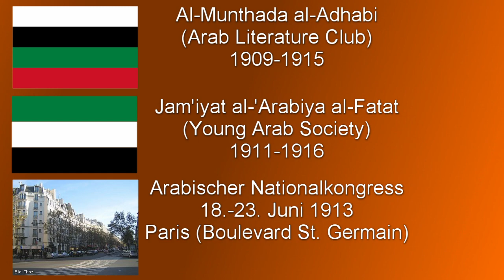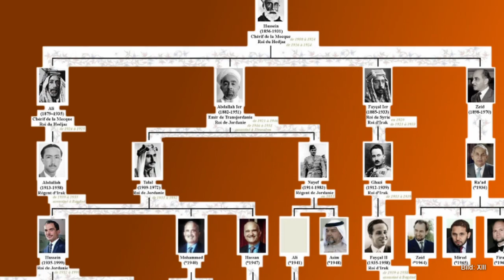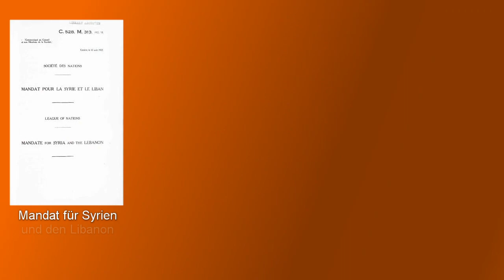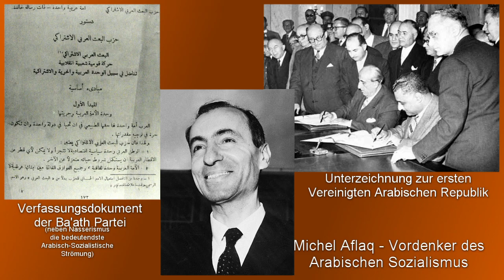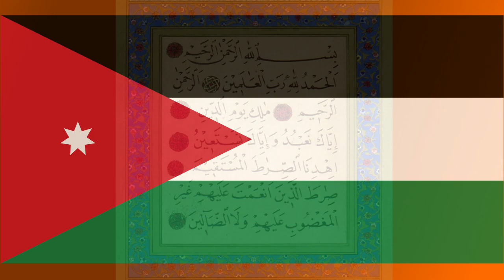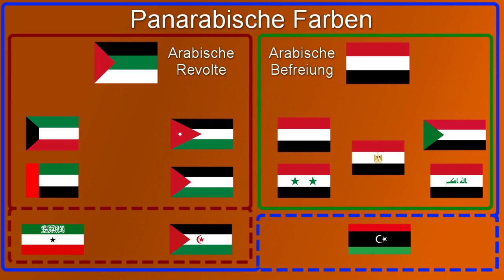Die Panarabischen Farben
Die Flaggen der Welt zu verstehen und zu erkennen ist nicht leicht. Dabei steckt hinter ihnen viel Geschichte und Bedeutung.
Wie bei den Panarabischen Farben, die eine Region miteinander Verbindet, die sonst leider von Konflikt geprägt ist.

0:00 Einleitung
0:54 Die Arabische Revolutionsflagge
4:16 Die Arabische Befreiungsflagge
7:48 Details
9:47 Zusammengefasst